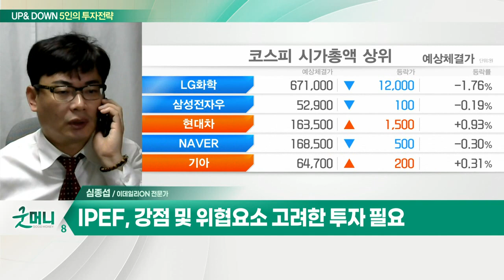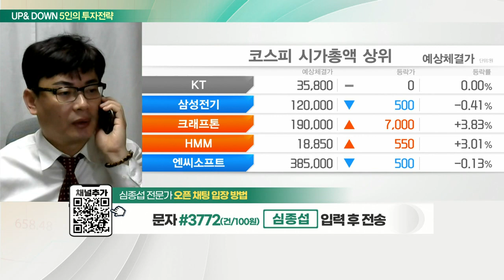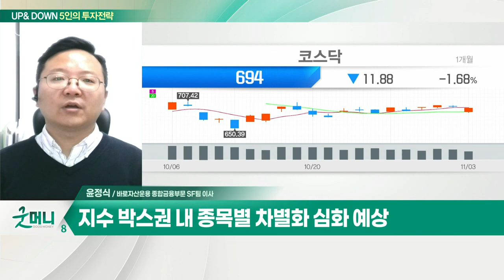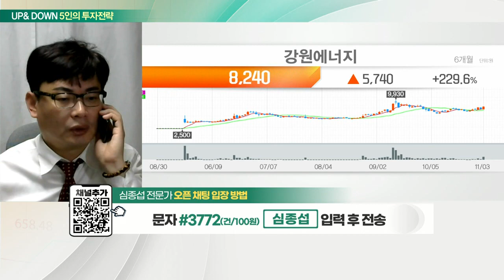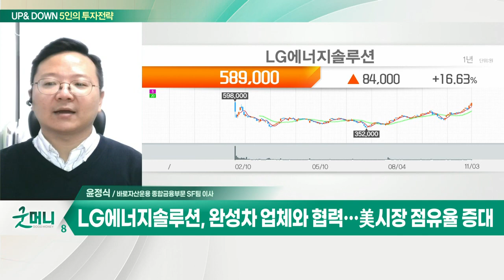강원에너지... 올해 예상 매출액 126%·영업이익 452%↑ / LG에너지솔루션... 완성차 업체와 협력… 美시장 점유율 증대_UP&DOWN 5인의 투자 전략 (20221104)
Q. 파고 휩싸인 코스피… 투자심리 악화되나?
- 美연준, 10월 주요지표에 대한 중간점검
- 달러 인덱스 지표, 강달러 분기점 추이 보여
- IPEF, 강점 및 위협 요소 고려한 투자 필요
- 중국 의존도 높은 광물 관련주 주목

강원에너지(114190)
- 2차전지 소부장 업체
- 올해 예상 매출액 126%·영업이익 452%↑
- 경주시 양극재 첨가제 생산 공장 MOU 체결

Q. 코스피, '반등 어려운 박스권' 흐름 지속되나?
- 美증시, FOMC 여파로 이틀째 하락
- 코스피, 실적 개선 대형주 위주 관심
- 지수 박스권 내 종목별 차별화 심화 예상

- 매출·이익 4분기 지속 개선 예상
- 완성차 업체와 협력… 美시장 점유율 증대
- 외국인 수급 호조 지속 예상